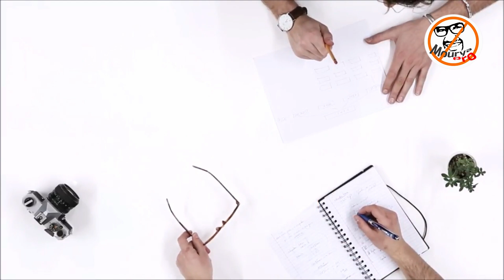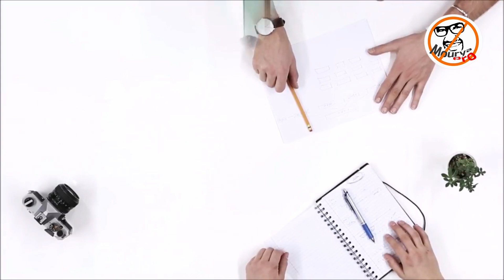රට යන්න ඉංග්‍රීසි ඕනිමද?|Do You Need English To Go Abroad?|Motivation Sinhala|Abroad Life